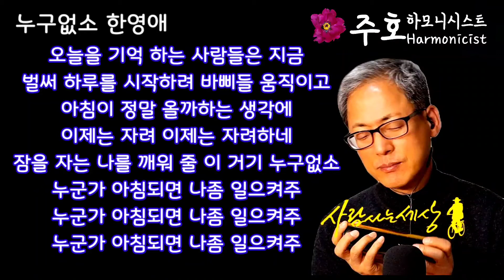누구없소? 한영애